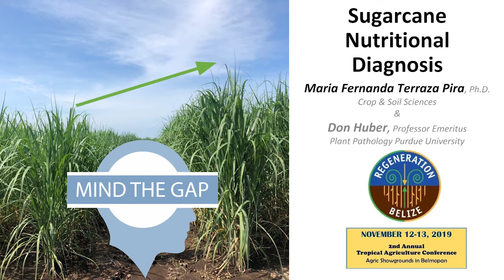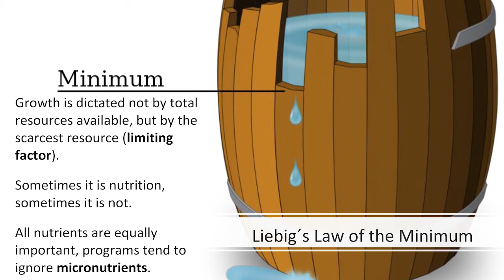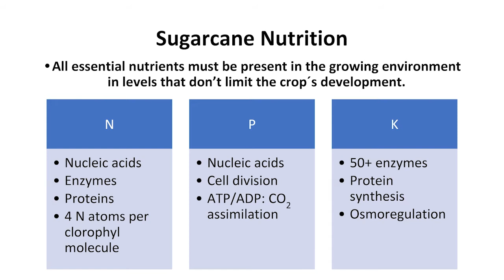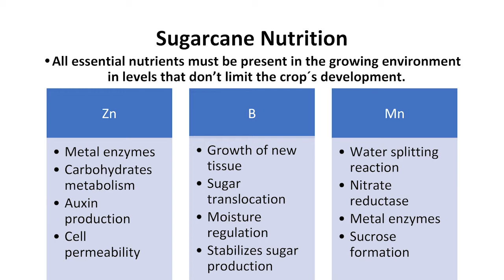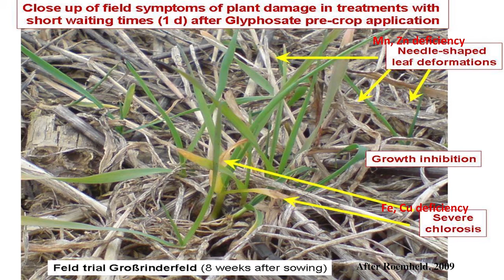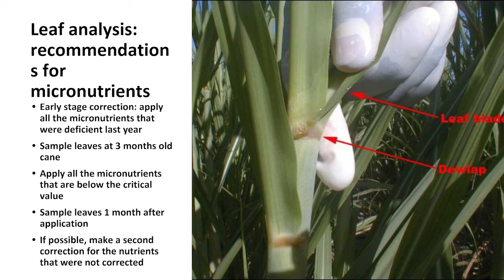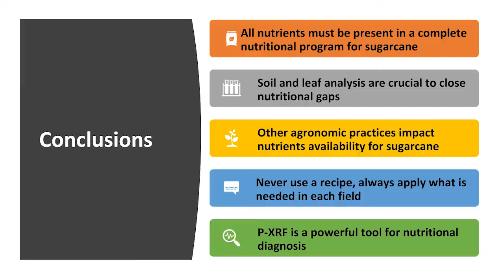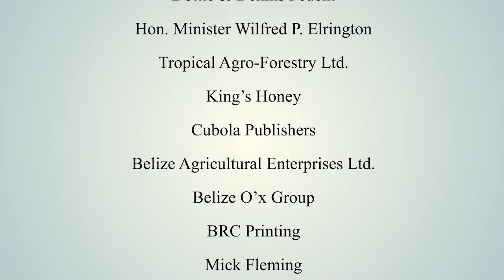Mind The Gap Sugarcane Nutritional Diagnosis - By Dr Don Huber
Mind The Gap Sugarcane Nutritional Diagnosis presented by Dr Don Huber, Professor Emeritus of Plant Pathology at Purdue University.